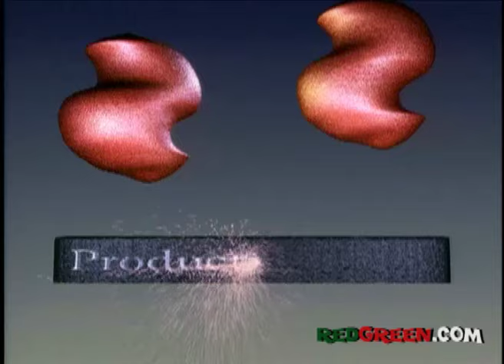The Red Green Show Ep 186 "No Retreat" (1999 Season)